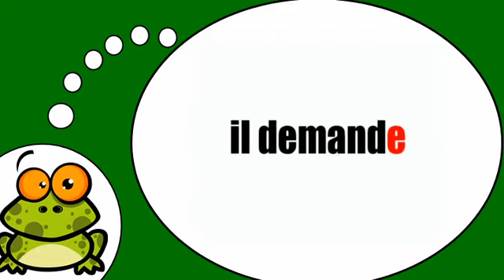Amo la Francia = Il verbo = chiedere = al tempo presente